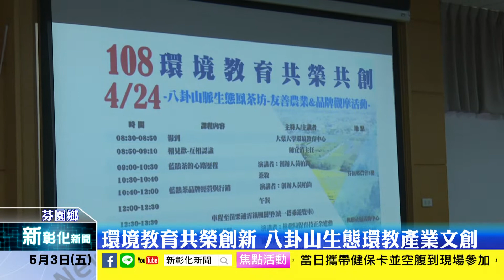新彰化新聞20190503 環境教育共榮創新 八卦山生態環教產業文創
大葉大學配合芬園鄉農會舉辦「八卦山脈生態鳳茶坊-環境教育共榮創新」系列課程，邀請芬園鄉鄉親針對友善農業和品牌觀摩進行研討，讓大家了解飲水思源，感恩這塊大地，並以友善且永續的方式經營這塊土地。